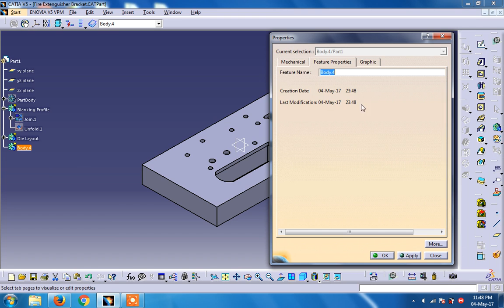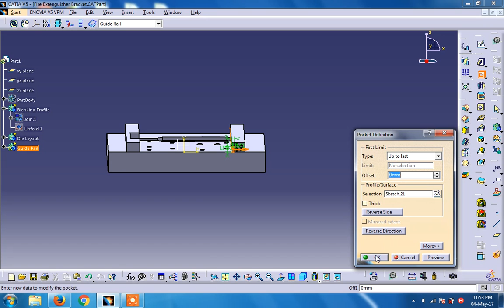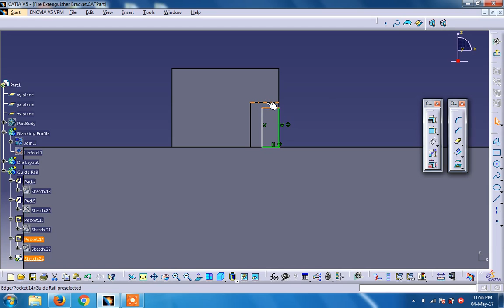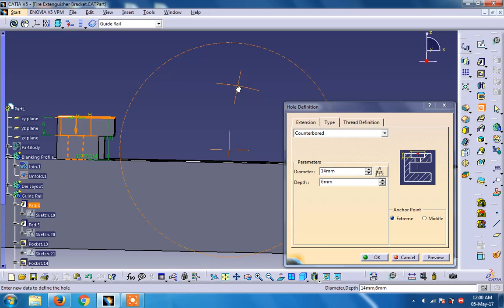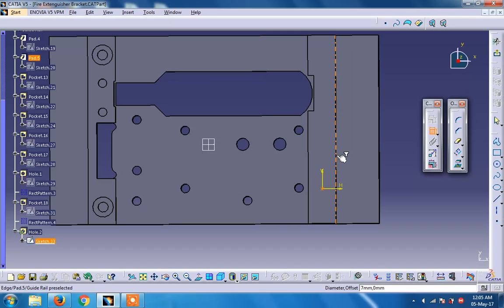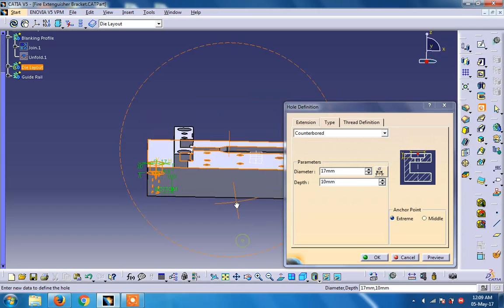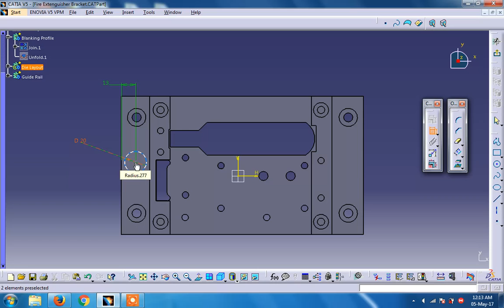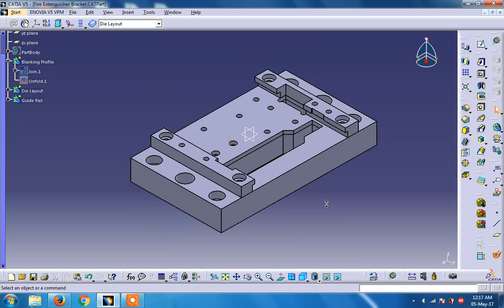Die layout design using catia V5 part 2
This video will show how to design die layout for progressive stamping using unfold profile from catia. Process involve is piercing and blanking.